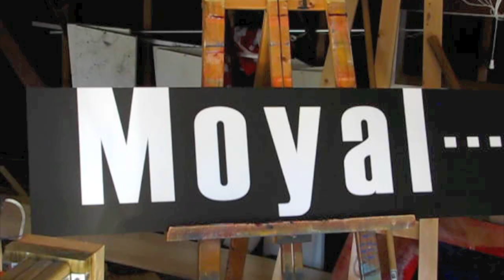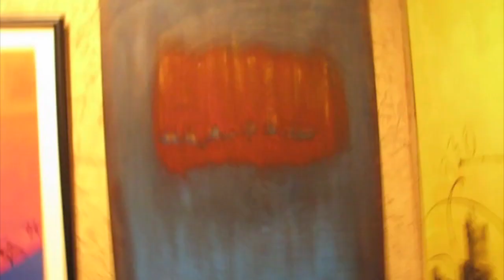Avi Moyal the Prelude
Artist Avi Moyal's introduction clip.